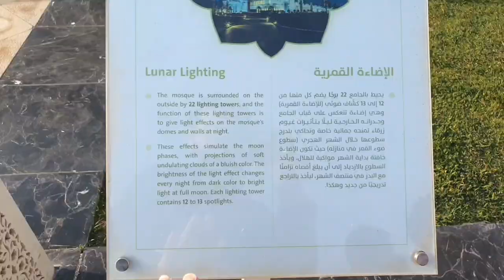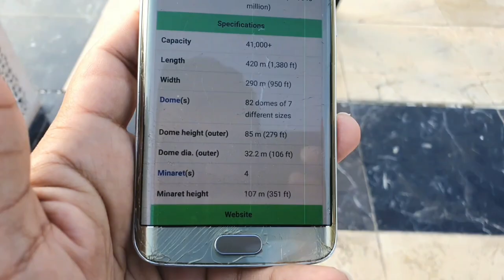Eid Mubarak || First Eid in Dubai & Visit to the Grand Mosque || Abfamily16 || Vlog#104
Eid Mubarak || First Eid in Dubai & Visit to the Grand Mosque || Abfamily16